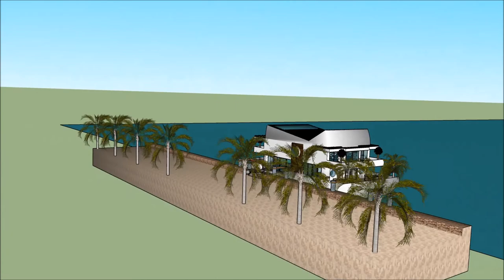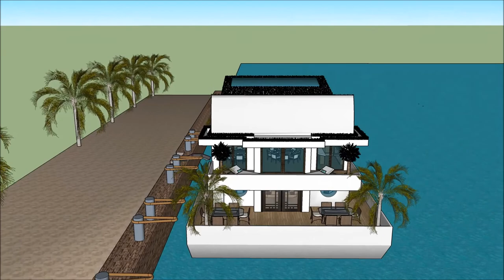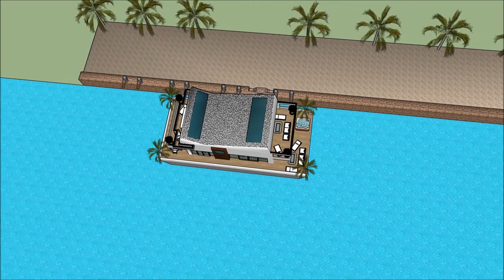Nederlân Floatich hûs boathûs Hûsboat Amsterdam Sketchup boukunde arsjitekt lúkse ûntwerp gebou 3D t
The floating house villa houseboatzania launching an innovative high-end luxury yacht floating house villa mansion home design potentially as a display of exhibition of the Nederlân Floatich hûs boathûs Hûsboat Amsterdam Sketchup boukunde arsjitekt lúkse ûntwerp gebou 3D t.

The collection of the Floating house villa houseboatzania concept of Nederlân Floatich hûs boathûs Hûsboat Amsterdam Sketchup boukunde arsjitekt lúkse ûntwerp gebou 3D t consists of high luxury and architectural art pieces in minimalism combined with living on the waterfront of the harbour.

The floating house villa mansion yacht design has the basis to sustain living with high standards and contemporary structural design - Nederlân Floatich hûs boathûs Hûsboat Amsterdam Sketchup boukunde arsjitekt lúkse ûntwerp gebou 3D t with numerous of prospects for excessive living and celebrating the desire of life worldwide: